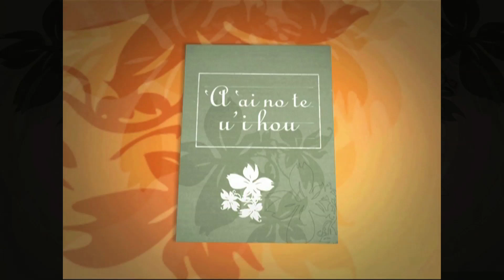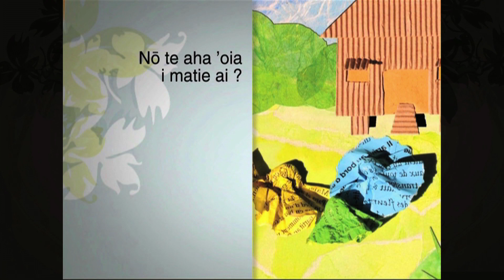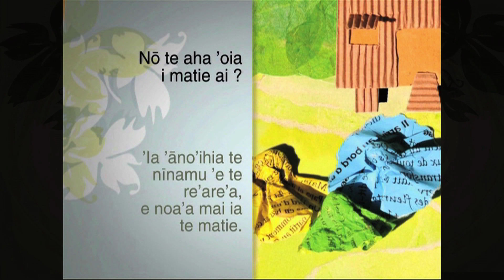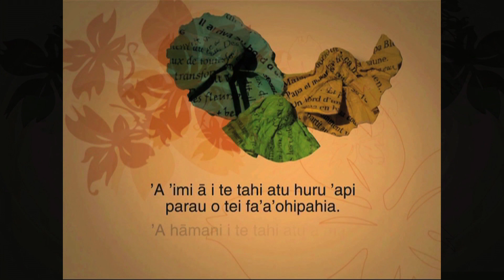Te mau 'api parau iti - TH (rediffusion) (2011)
Tē māuiui nei 'o Matie iti nō tōna ta'a'ēra'a e tōna mau hoa. Nā te tere e tauturu, e ha'api'i 'e e fa'ari'i i tōna iho huru.

Petits papiers

Petit Vert est différent de ses camarades et le ressent. Le voyage qu'il va faire l'aidera à grandir et à s'aimer tel qu'il est.

Saison : 3
Niveau : Écoles maternelle et élémentaire
Cycles : 1 et 2
Domaine : Maîtrise du langage et de la langue française
Champ disciplinaire : Littérature de jeunesse
Collections : Albums jeunesse / Droits de l'enfant
Langue : Tahitien
Référence : pad_3040_s4_2